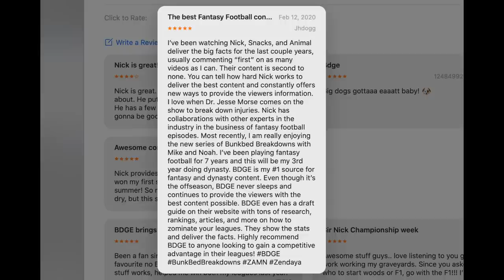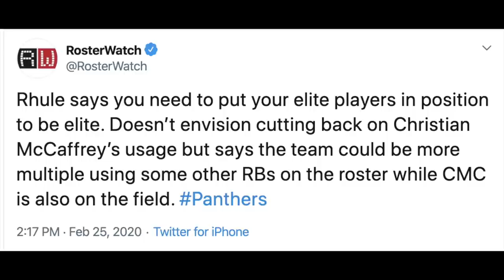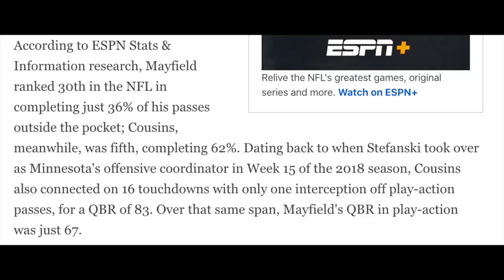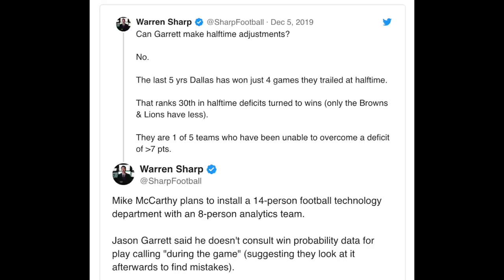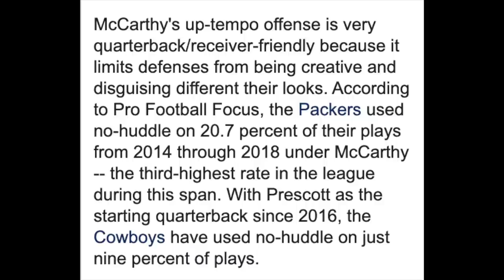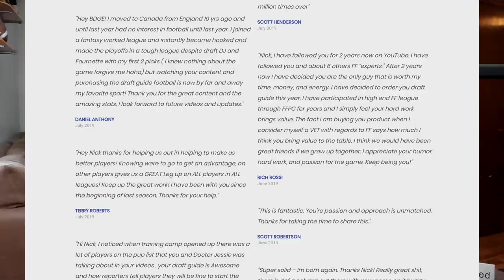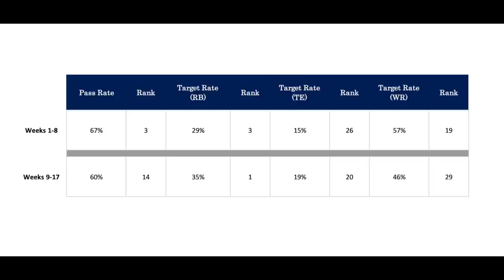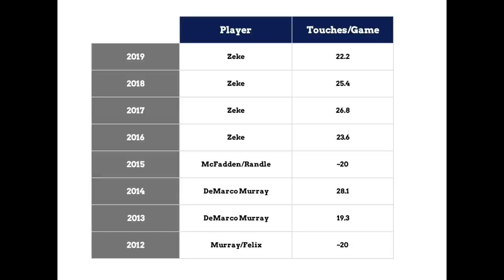NFL Coaching Changes - 2020 Fantasy Football Impact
With all of the head coach and offensive coordinator slots in the NFL taken care of, we can break them sh*ts down for 2020 fantasy football. The biggest 2020 nfl coaching changes impact on fantasy football.

3:41 - Carolina Panthers (Matt Rhule & Joe Brady)
9:21 - Chicago Bears (Bill Lazor)
12:03 - Cleveland Browns (Kevin Stefanski)
21:25 - Dallas Cowboys (Mike McCarthy)
29:38 - Denver Broncos (Pat Shurmur)
34:01 - Jacksonville Jaguars (Jay Gruden)
37:46 - Los Angeles Chargers
38:56 - Los Angeles Rams
39:04 - Miami Dolphins (Chan Gailey)
40:51 - Minnesota Vikings (Gary Kubiak)
41:15 - New York Giants (Joe Judge & Jason Garrett)
46:31 - Washington Redskins (Ron Rivera)